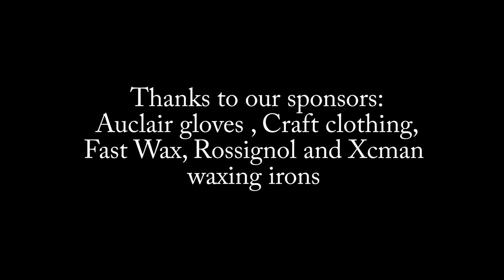What to look for in a Cross Country Ski Instructor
in Canada cross country ski instructors are certified by CANSI - Can Assoc of Nordic Ski Instructors  In the US it the PSIA - the Professional Ski Instructors of America and many countries have their own certification associations for cross country ski instructors. CANSI also has 4 levels of instructor for teaching everyone from beginner skiers (Level 1) to more advanced skiers (Level 2 through 4). To get the most out of a ski lesson you want make sure you get an instructor that is certified and at the right level to advance your skiing.